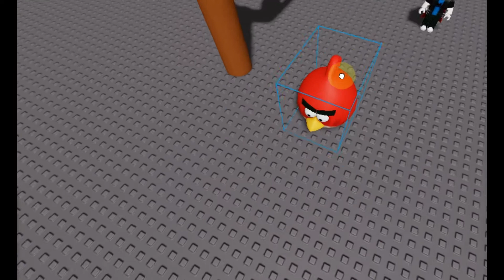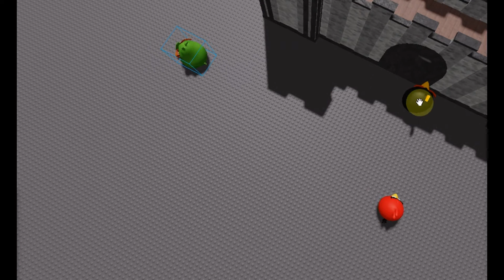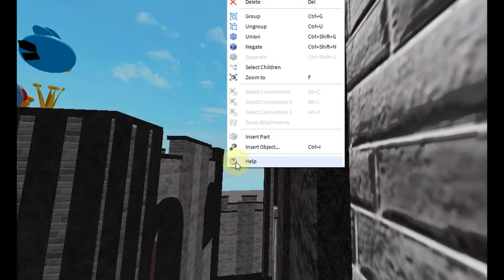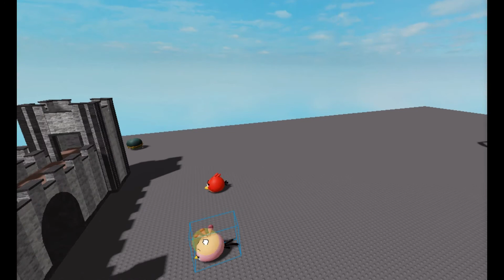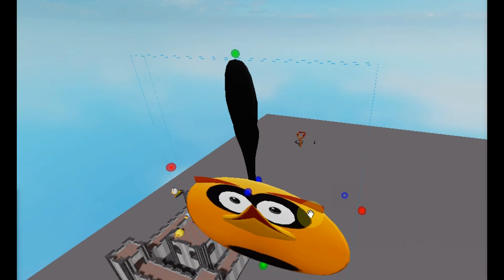angry birds - roblox animacion los cerditos llevo al huevos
angry birds - roblox